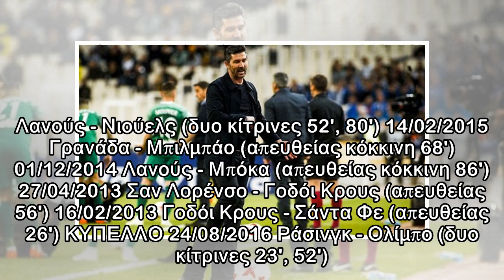Κι όμως, αυτή δεν ήταν πιο γρήγορη αποβολή για τον Ινσούα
Το καλοκαίρι που μας πέρασε ο Παναθηναϊκός απέκτησε τον Εμάνουελ Ινσούα ως ελεύθερο από την Ουντινέζε, με σκοπό ο Νίκλας Χουλτ να έχει ανταγωνισμό στο αριστερό άκρο της άμυνας. Η τύχη τα έφερε έτσι πο...